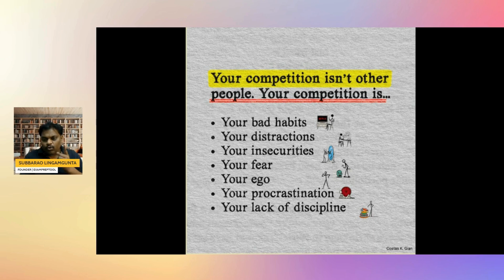GATE CSE & DA 2026 Competition is Very High | Shocking Facts | Viral Video | Must Watch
Welcome to ExamPrepTool - Your One Stop Solution for all CSE related courses🚀

Premium Live + Recorded lectures by experienced GATE faculties
Over 5000+ practice questions covering all the subjects will be provided
20years previous year questions (PYQ's) along with detailed solutions for all our enrolled candidates.
Top-notch AIR-1 notes.
24*7 doubt-solving sessions on our Private Telegram Group for resolving the doubts of candidates
Weekly Performance Analysis by our experienced educators.
Periodic revision cycle of all subjects